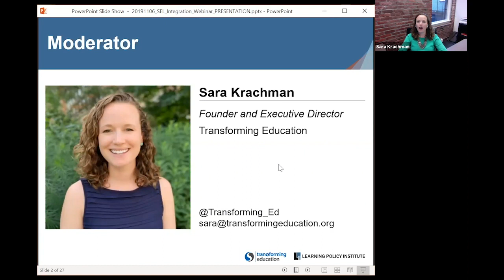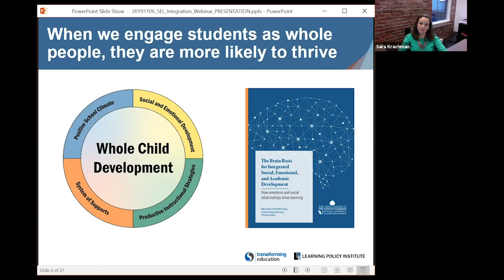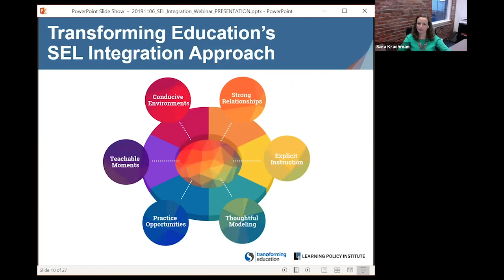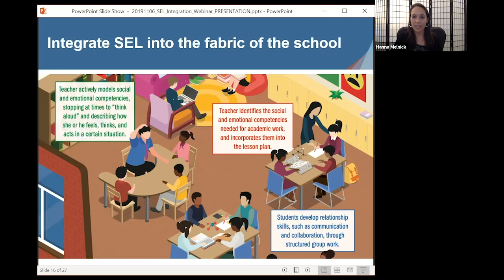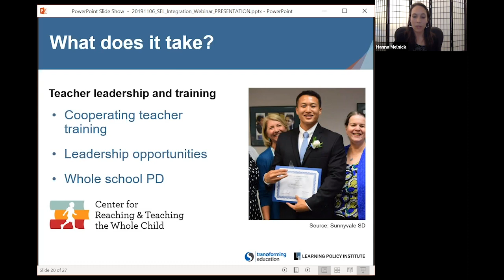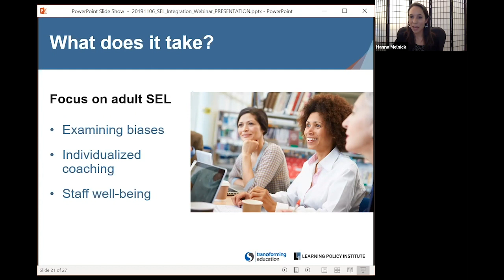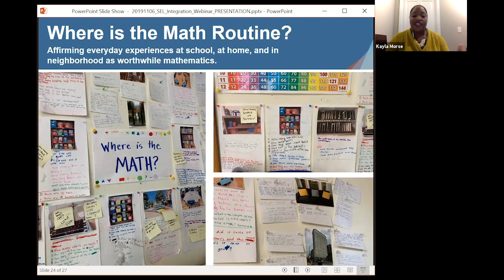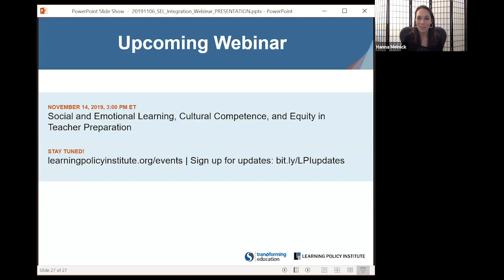Webinar: Integrating Social, Emotional, & Academic Learning: Lessons for Educators & School Leaders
Decades of research have made it clear that social and emotional habits and skills (e.g., self-awareness, self-regulation, communication, empathy) are intimately related to academic learning and life success. However, educator preparation and training do not always provide teachers with effective strategies for supporting students socially and emotionally, and both teachers and school leaders express the need for greater guidance on how SEL can be explicitly taught and integrated in schools.

During this webinar, participants learned about the benefits and challenges of integrating social, emotional, and academic learning in the classroom and explored concrete strategies to inform practice.